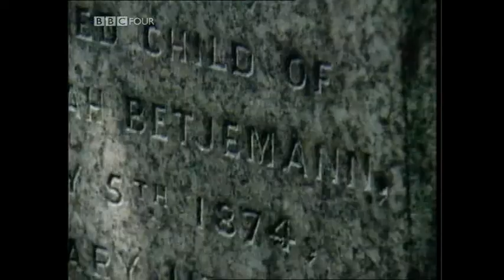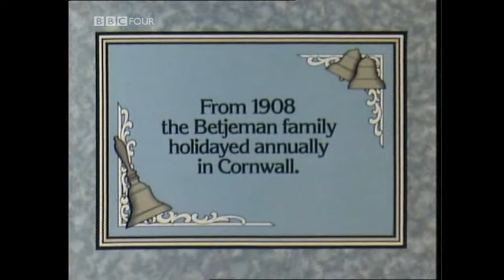Summoned by Bells - Sir John Betjeman (1976) 2/6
John Betjeman explores his early life, from his Edwardian childhood up to his time at Oxford in the 1920s.

Written by Sir John Betjeman (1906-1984)

Production Company BBC Television
First transmitted 29/8/1976, 58 mins, colour

Producer Jonathan Stedall

Narrated by BETJEMAN, John

Photography: McGLASHAN, John
Additional Film Material: The National Film Archive, The Movietone Library
Rostrum Camera: RICHARDSON, Ivor
Graphic Design: CLAYTON, Peter
Film Editor: BRADY, Shelagh
Sound: BOULTER, Richard, RANN, Peter